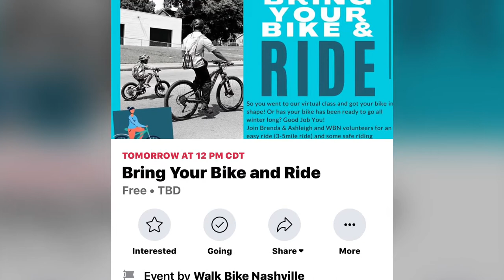DonovanEvents DevonteDiscovers. we wheelie like bikes! I do not own the rights to music.